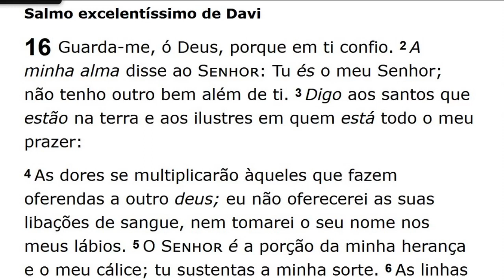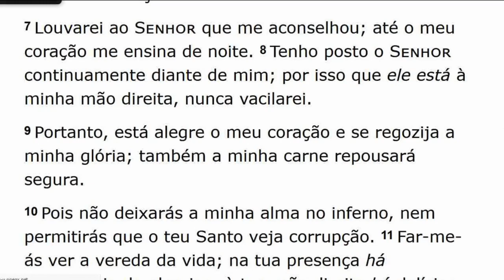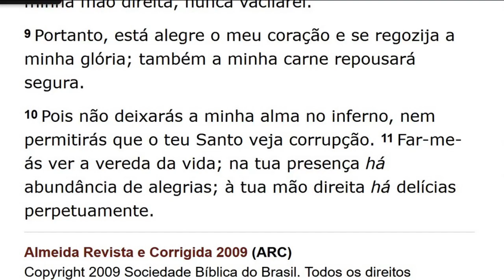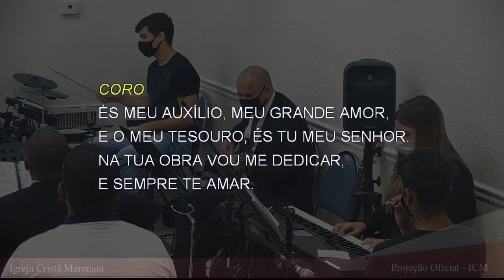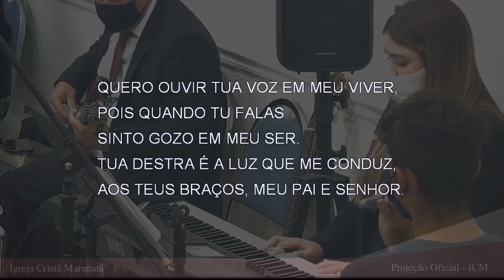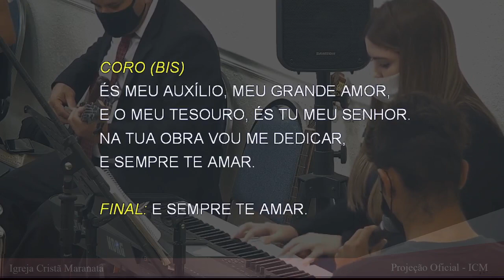Saturday Service (2021-05-29) Maranatha (Pompano Beach, Florida)